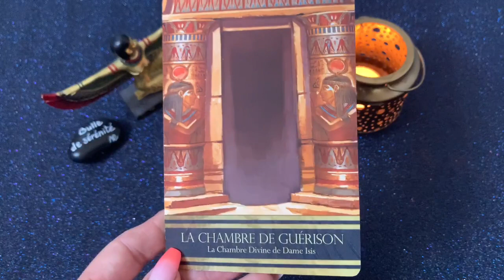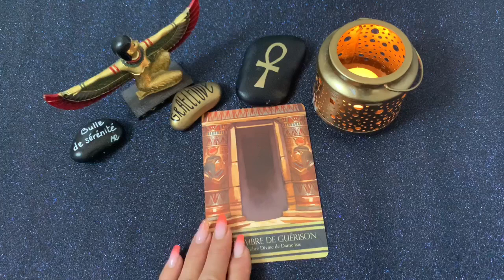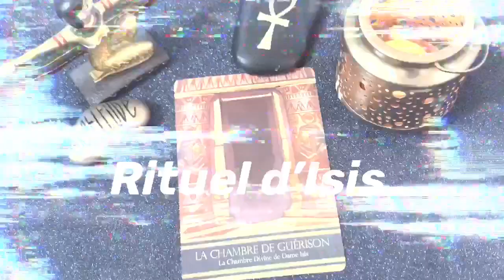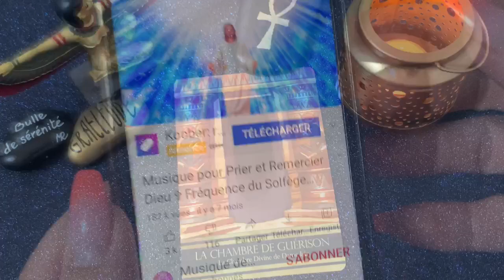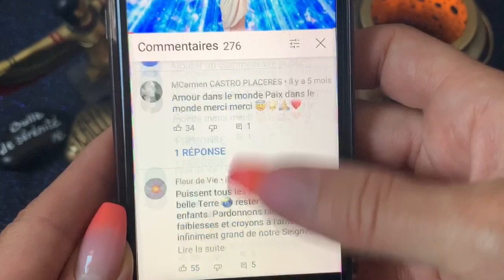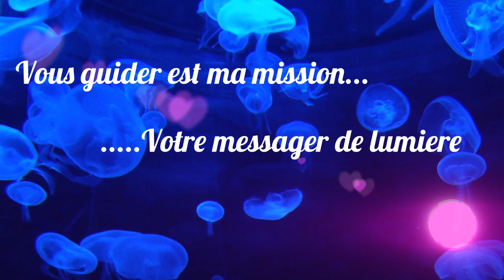🕯La guérison d’Isis - guidance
Bonjour belles lumières voici une guidance d’Isis avec l’oracle d’Isis et « la chambre de Guérison »
Alana Fairchild aux éditions Trédaniel

Votre rituel : extrait du livre :
« La guérison est là,
Elle arrive et tout va mieux,
Merci Dame Isis pour ton amour et ta lumière,
Pour la guérison que tu m’apportes en pleine nuit spirituelle,
Qui fait naître le jour,
Sans attendre »
Amenti

Namasté 🙏